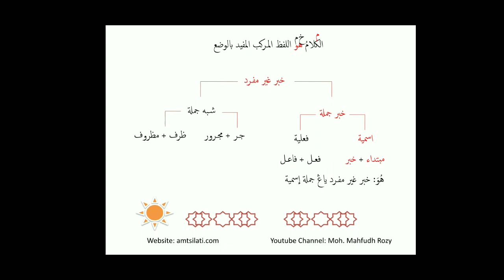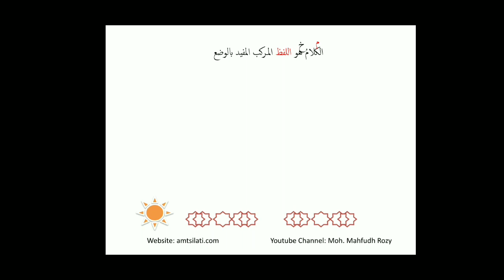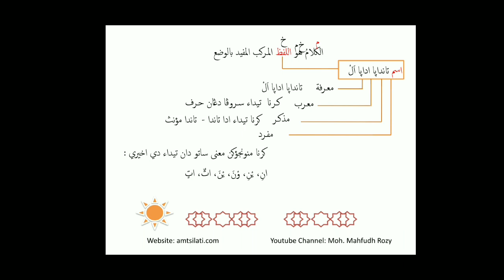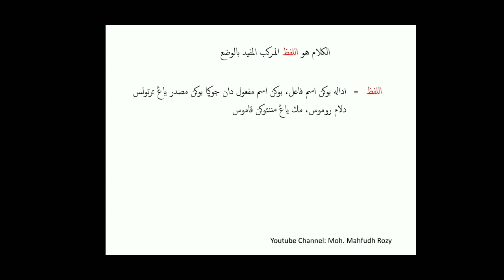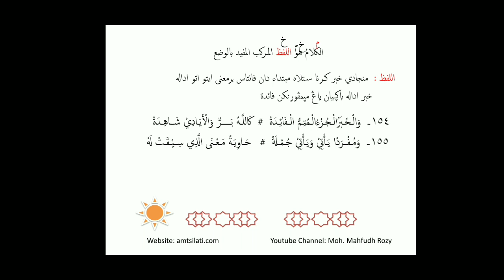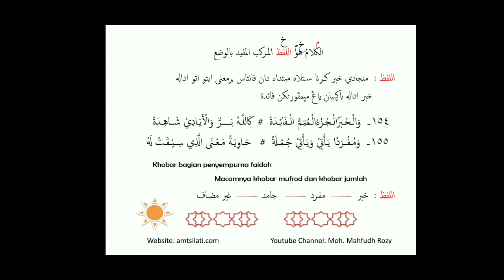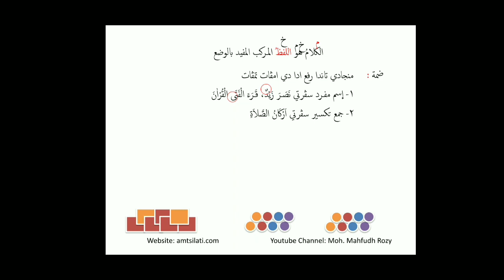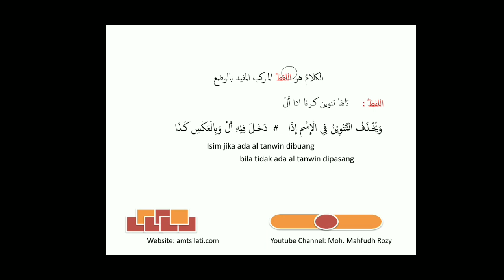I'ROB AJRUMIYAH LENGKAP ALFIYAH | BELAJAR KITAB PEMULA #4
I'rob ajrumiiyah adalah mengurai setiap yang ada dalam lafadz susunan alkalam secara detail dan dilengkapi alfiyah.

Sebagai pendamping bagi pemula dalam belajar baca kitab kuning dengan menggunakan metode amtsilati.

I'rob ajrumiyah ini juga sebagai praktek dari materi nahwu menggunakan metode amtsilati.

Semoga bermanfaay dan barokah. Aaamiin